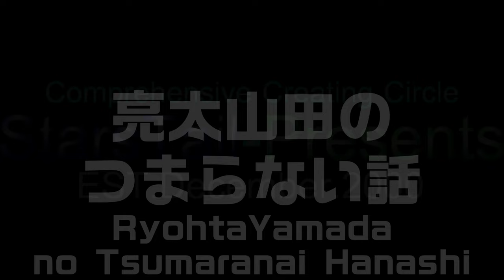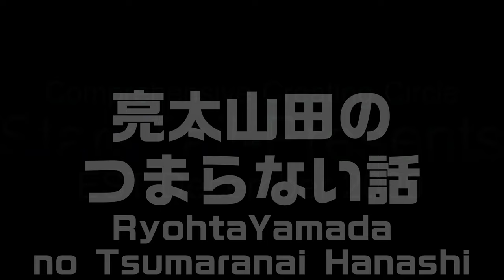OAY001【安眠用】亮太山田のつまらない話 1トイレットペーパー、シングル・ダブルどっちが良いか問題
「山田の話はつまらない」
　山田と会話をした事がある人ならわかるだろう。
　彼の話は恐ろしくつまらない事に定評がある。

　兎に角長い
　要点がまとまらない
　話が脱線しまくる
　数え切れないエトセトラ

　あるメンバーは山田と電話をしていると話がつまらなすぎて80%以上の確率で寝落ちしてしまう。
　そこで山田はふと思った。
「このつまらないトークスキルを駆使すれば、安眠爆睡用雑談動画という新たなジャンルが切り開かれるのではないか？」

　そんな安易な思いつきから動き出した企画、それが
【亮太山田のつまらない話】なのだ！

　皆様を安眠しやすいよう、
・BGM無し
・高音域ノイズを極限までカット
・音の抑揚を極限まで抑える
・映像は黒ベースの低刺激オリジナル環境映像
　といった独特な仕様となっております。

　それでは皆様、おやすみなさい。